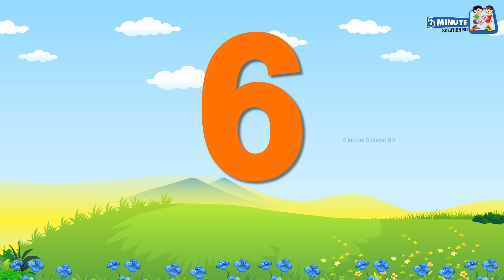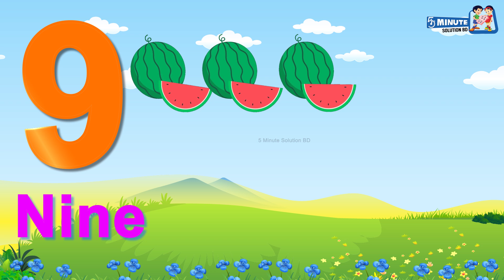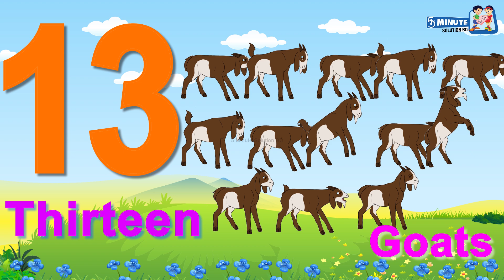Numbers Names 1 to 20 with Spelling | Learn 1 to 20 Numbers Fruits Animal names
1 to 20 Spelling
One to Twenty Spelling
1234 Counting for Kids
one to Twenty numbers